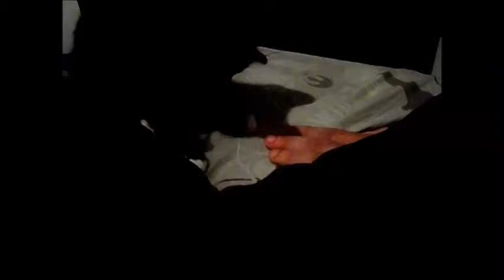7 week old Kittens